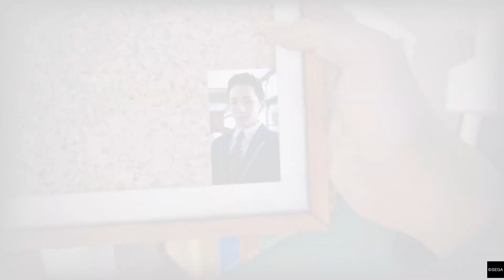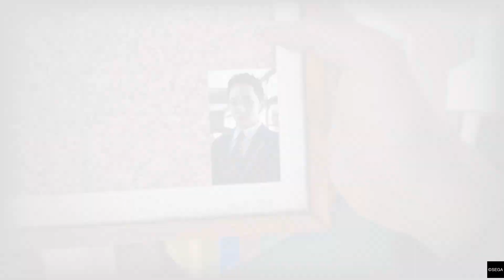LOST JUDGMENT - CHAPITRE 3 UNE QUESTION DE PERSPECTIVE #3 FR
CHAPITRE 3 UNE QUESTION DE PERSPECTIVE
9:29 ALLER AU YOKOAMA 99
18:01 UTILISER DES GADGETS POUR TROUVER L'ARACHNIDE
19:52 SAUVEZ L'HOMME SUSPENDU DANS LE VIDE
24:16 OBSERVER ATTENTIVEMENT TAMAI
25:18 BATTRE LE VOLEUR DE CULOTTES
27:30 ALLER AU YOKOAMA 99
29:50 ALLER AU CAFÉ PLAGE
32:40 BATTRE LES HOMMES MASQUÉS
41:39 BATTRE KUWANA
51:39 BATTRE KAZAMIYA

Let's play / Walkthrough / DÉCOUVERTE / PREMIÈRE
Fr - Français - Sous-titre
PS5 - 60fps